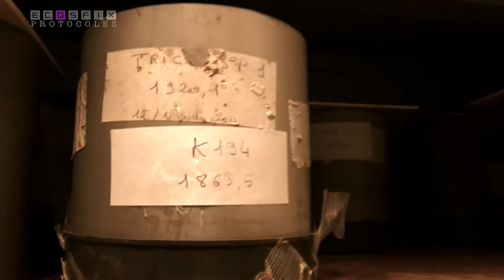ECOSFIX les litterbag - ivan PRIETO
Dans ECOSFIX, il est question d'étudier les dynamiques de croissance et de dégradation des racines dans le sol à différentes profondeur. Les litterbag sont des sacs enfouis dans le sol pendant plusieurs mois, pour étudier la décomposition racinaire IN SITU. Explication par Ivan PRIETO, chercheur dans le cadre du projet ECOSFIX. En savoir plus